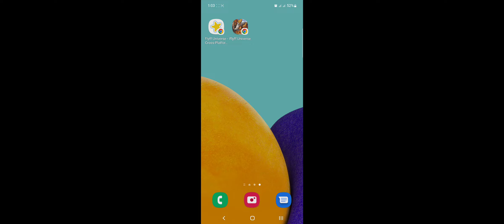Flyff Universe Ringmaster Boss Hunt Giant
1v1 knight flyff universe,
1v1 ranger flyff universe,
1v1 bp flyff universe,
1v1 knight build flyff universe,
1v1 blade flyff universe,
1st job acrobat flyff universe,
1v1 billposter build flyff universe,
1-60 flyff universe,
1st book of dread flyff universe,
60-65 flyff universe,
flyff universe 70-72,
flyff universe 7 card,
flyff universe 70,
flyff universe level 70,
flyff universe quest 70,
70-72 flyff universe,
flyff universe lvl 80,
flyff universe lvl 83 quest,
flyff universe dice 8,
flyff universe power dice 8,
flyff universe lvl 90